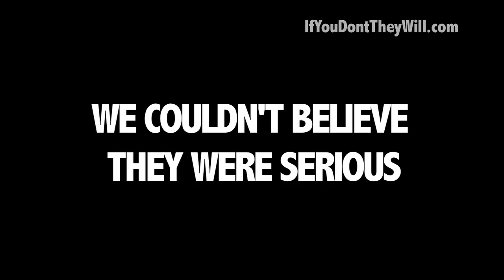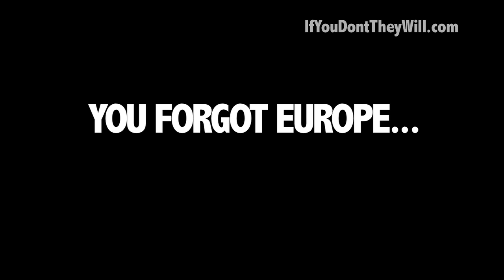Latino immigrants "are bottomless feeders." - Jim Gilchrist, Minuteman Project Founder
Don't let anti-immigrant rhetoric drive the immigration debate. Nativist, racist and fear-mongering hate groups are working hard to drive their narrative on immigration. If you don't speak up today, they will for you - in fact they already are!